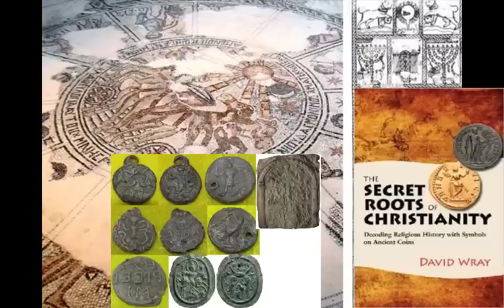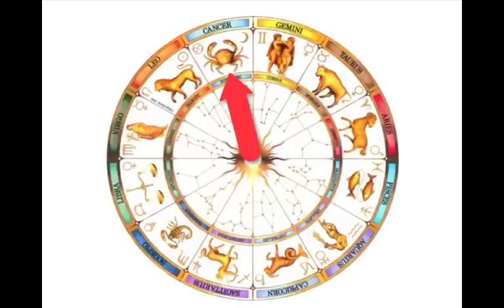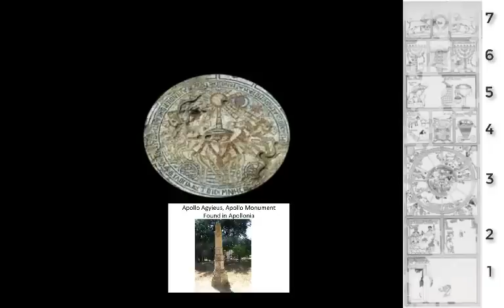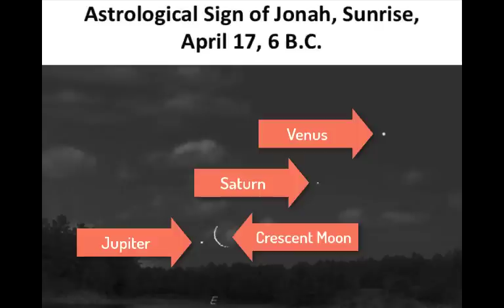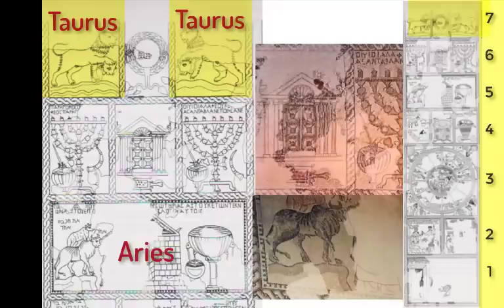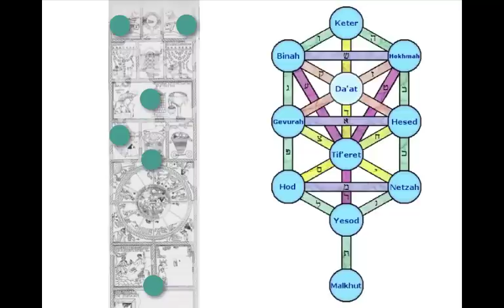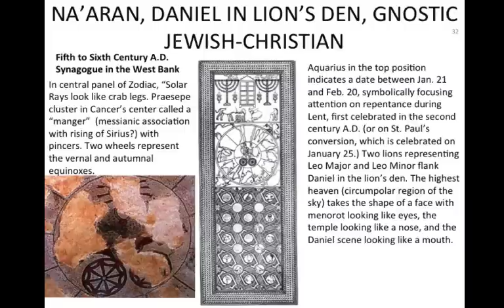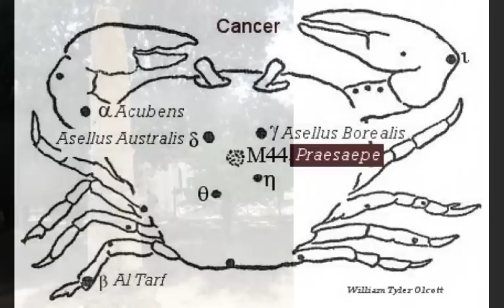David Wray--Decoding the Mysteries of the Sepphoris Synagogue Mosaic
This is brilliant. If you want to understand ancient ideas of astral immortality--including Jewish "gnostic" and Kabalistic circles,  this exposition on the ancient synagogue floor mosaic at Sepphoris, the urban capital of the Galilee in Roman times, just four miles north of Nazareth--this is the video for you!

I uploaded David Wray's lecture on astrology in the ancient world, as seen on coins and inscriptions on March 2, 2023. It has been very appreciated with over 10K views. Here is the third of four David Wray movies on various more specific topics, especially related to coins and the signs of heaven.